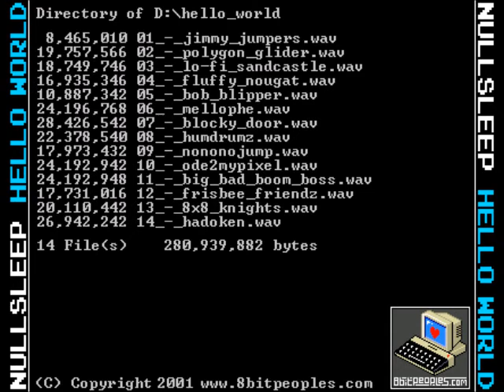NULLSLEEP // 8X8 KNIGHTS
XXXXXXXXXXX XXXX
XXXXXXXXXXXXXXXX X
XXXXX XXXXXXXXX
XXXXXXX XX XXXXXXXX